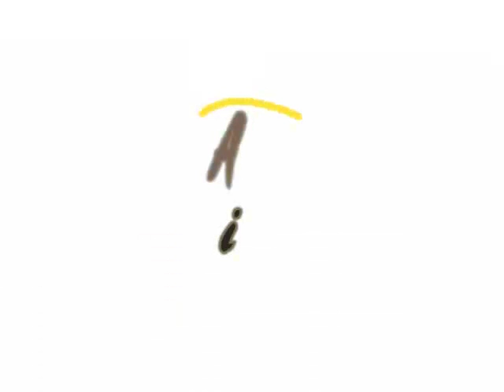Hectors interview with Usher on breakfast show RTE 2fm Ireland